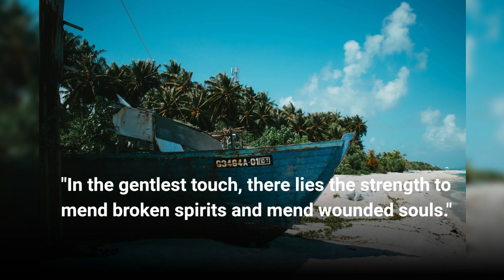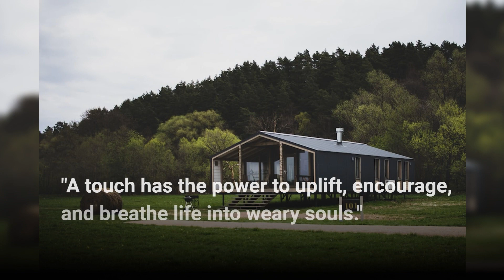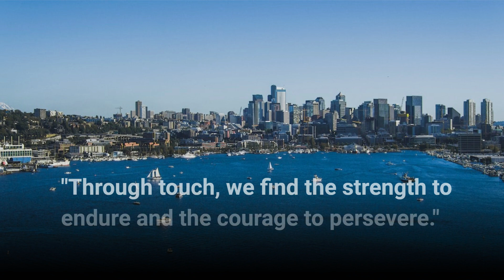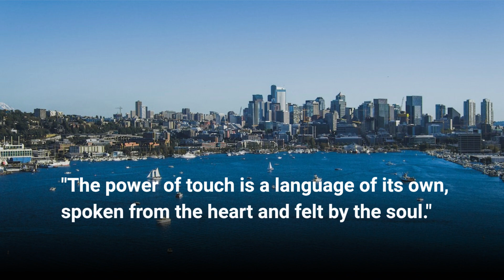A simple touch can convey love, comfort, and understanding beyond words."